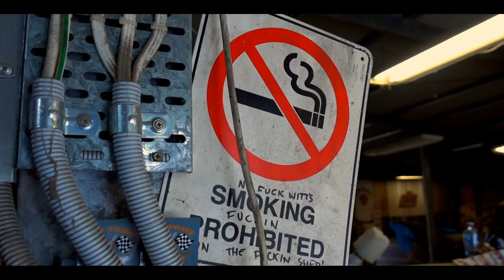Shed Life - Advanced body mods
Mac bought an entirely different front end for the F truck build
Episode 138

When you decide to get extreme with your build its a good idea to take it to some blokes with a little more knowledge then us :D

Location:
Sunshine Coast, Qld, Australia

Joe Moses - Ratchets (Remix)
Kendrick Lamar - HUMBLE (AKTHESAVIOR Remix)

Support & Share these artist !

IF YOU ARE AN ARTIST WITH AMAZING MUSIC GET IN CONTACT, I WOULD LOVE TO FEATURE YOUR MUSIC :D ~!!!

for more